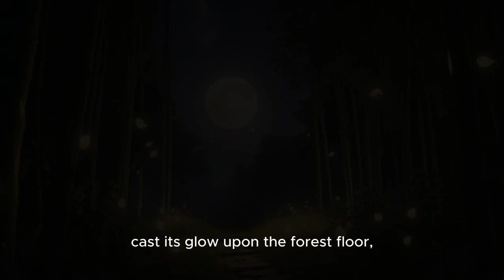Finn's Firefly Fandango - Stories for Kids | Bedtime Stories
Finn's Firefly Fandango: A Nighttime Adventure with Luminous Insects

In this episode, join Finn in a most extraordinary adventure—a rendezvous with the enchanting fireflies.

In the heart of the bamboo forest, the daytime bustle gave way to the hush of night.
The moon, a gentle, silvery guardian, cast its glow upon the forest floor, revealing shadows that seemed to dance among the bamboo shoots.
Finn had longed to witness this nocturnal spectacle and decided that tonight was the night for his firefly fandango.